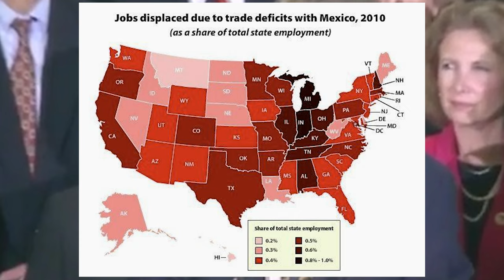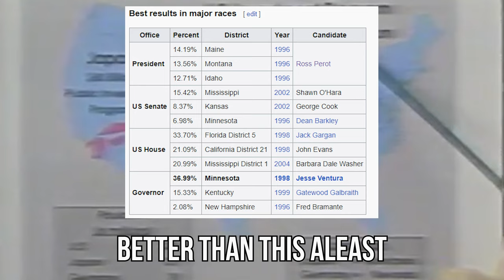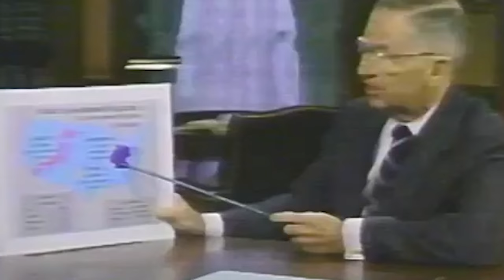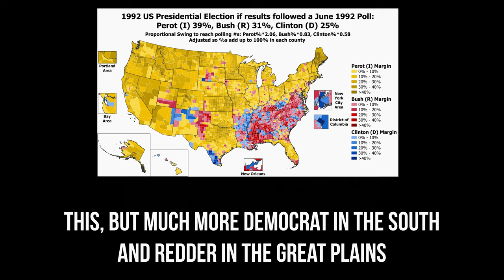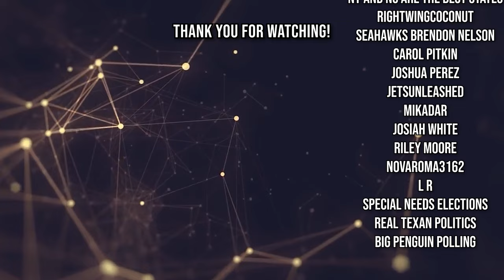What If Ross Perot Won The 1992 Presidential Election? - Part 2 (1994-2000)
After a long wait, Part 2 has arrived!